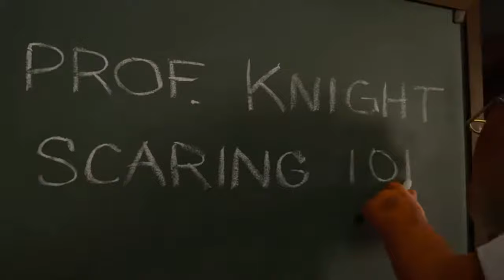Monster U: Mike first class